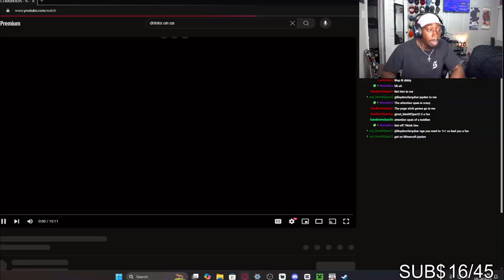STACKS IS THE FUNNIEST DUDE ON THE INTERNET